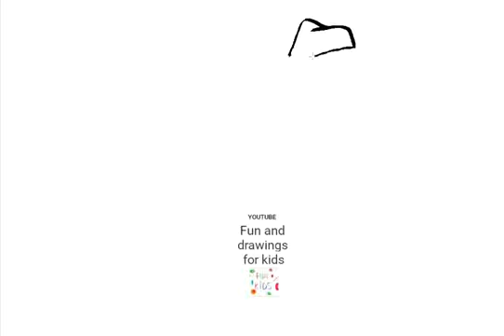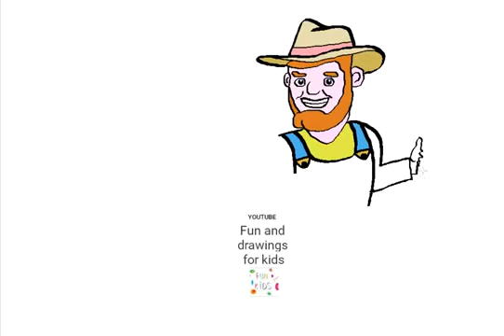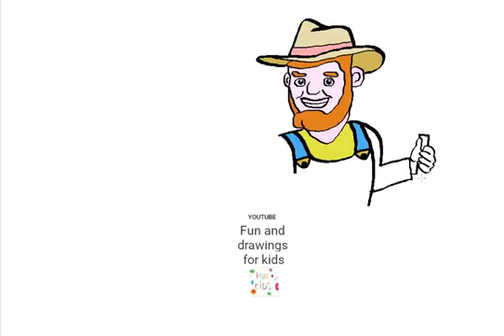Comment dessiner un fermier